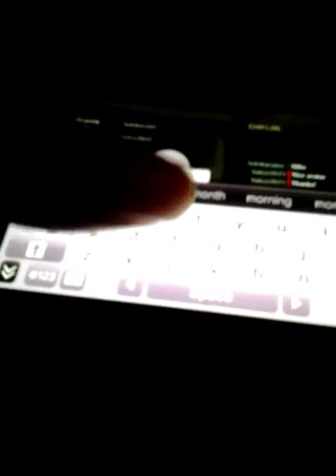God Eater Resurrection ps vita Walkthrough part 146